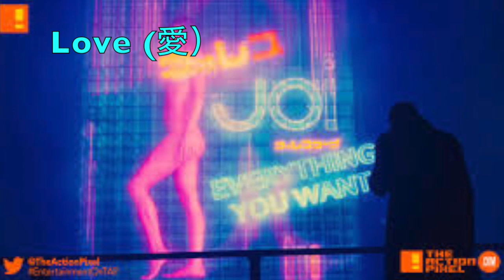映画『ブレードランナー2049』解説 ラスト、デッカード、テーマ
ネタバレ・レビューです。日本公開2017年10月27日。のびのびムービーのネタバレなレビューを先にご覧ください。

ブレードランナー関係は4本載せています。2019のレビュー、2019のネタバレ、ブレードランナー2049のレビュー、この2049ネタバレ。